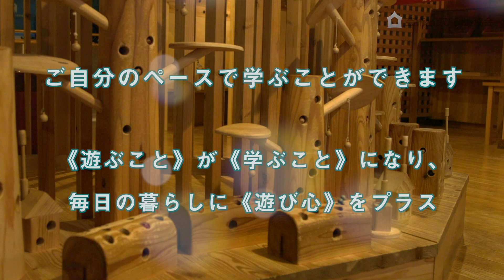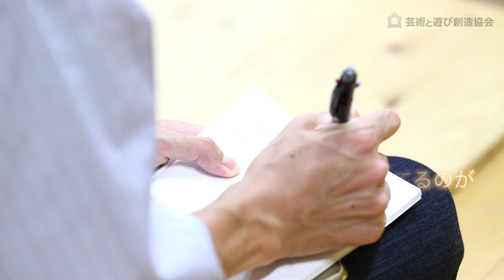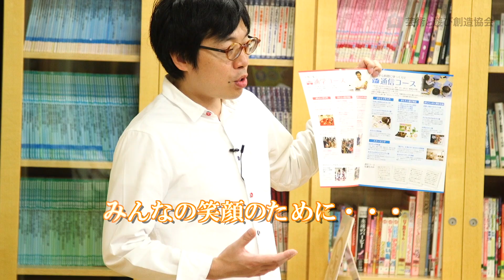おもちゃコンサルタント養成講座について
おもちゃの専門家になろう！
教育・福祉・文化・歴史など様々な側面から、おもちゃと社会とのつながりを考えるおもちゃの総合講座。おもちゃをよりよく知り、おもちゃを見る確かな目を育てます。

主催・資格認定：認定NPO法人芸術と遊び創造協会／東京おもちゃ美術館

＊こちらの動画の情報は、コースリニューアル前のものになります。現在の詳しいカリキュラム・お申込みは下記をご覧ください。